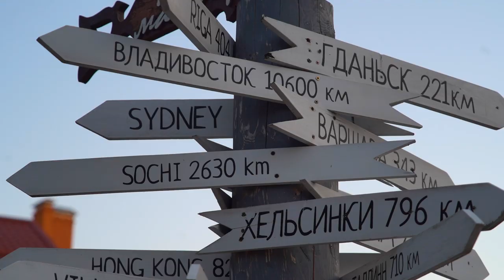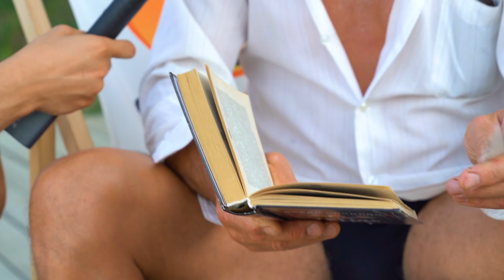ЯНТАРНАЯ комната, КРАСОТКИ на пляже.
Пиши коммент под последней фоткой Оксаны "ПОЗА ДЛИННЫХ НОГ". Я выберу случайным образом одного (а может несколько) счастливчика и закину 1000р!